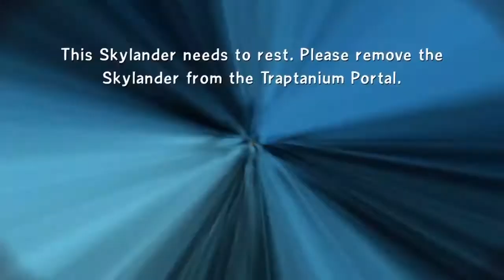Pop Thorn Is Amazing! - Skylanders Trap Team Chosenlocke #9